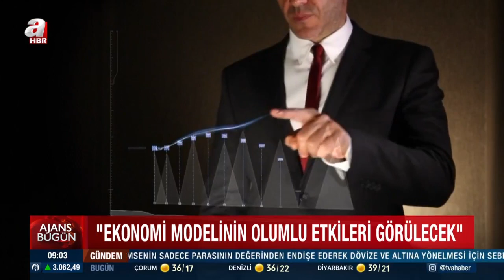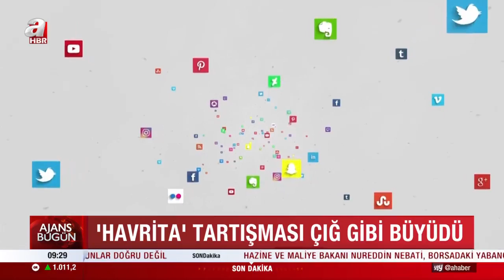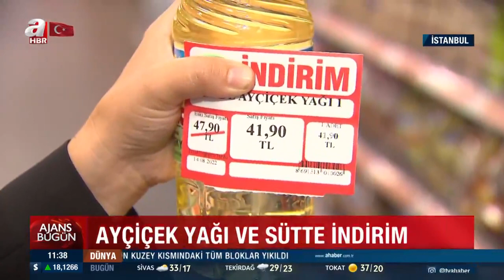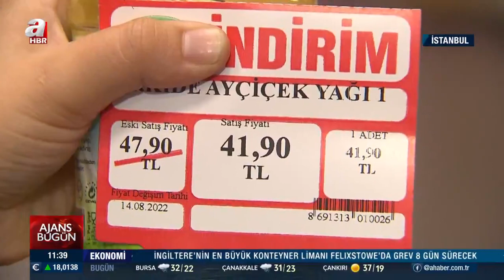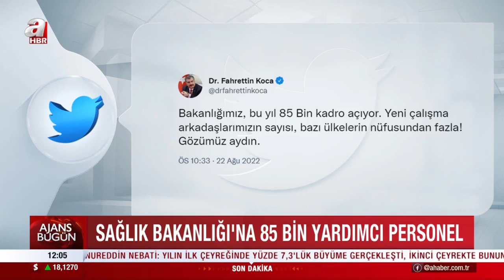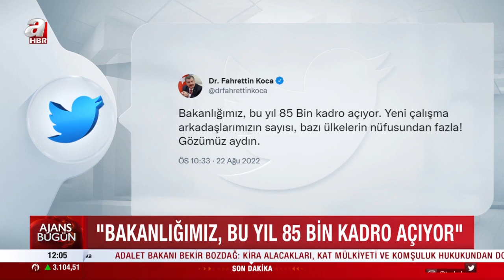Haktan Uysal ile Ajans Bugün / A Haber / 23.08.2022